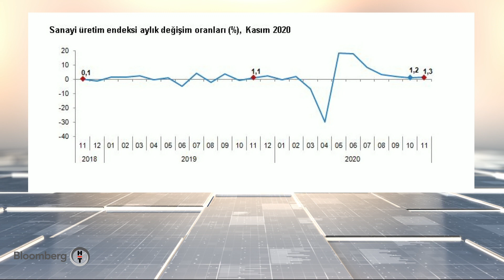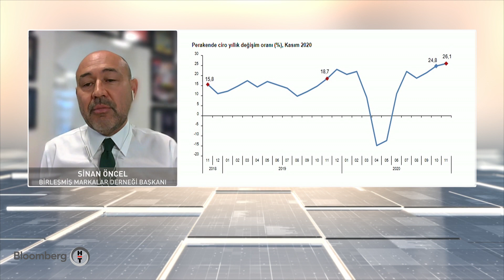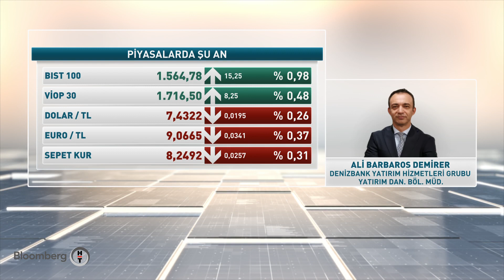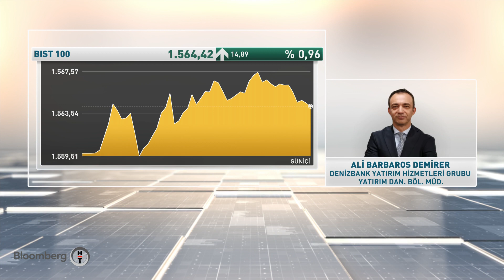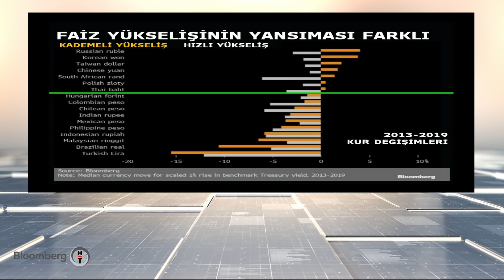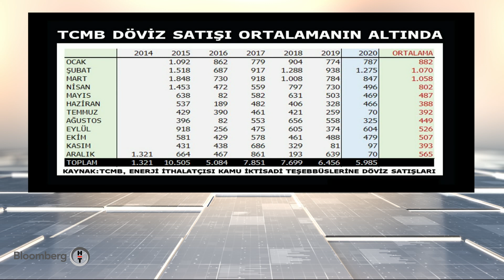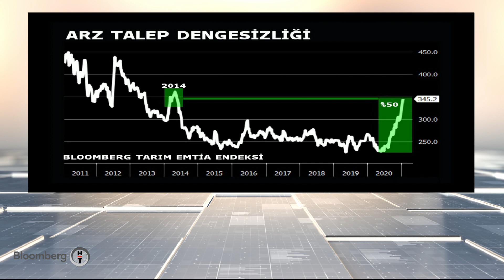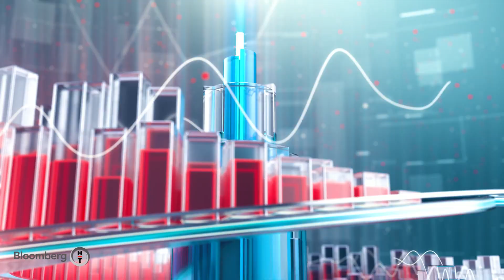ABD tahvillerindeki yükseliş diğer ülkeleri nasıl etkiledi? Fokus | 13.01.2021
Sanayi üretimi Kasım'da beklentiyi aştı

Türkiye'de güneş enerjisi kurulu gücü 6 bin 630 mw'a ulaştı

BMD Markalarının 2020 ciroları ortalama %60ta kaldı

ABD Tahvillerindeki yükseliş diğer ülkeleri nasıl etkiledi?